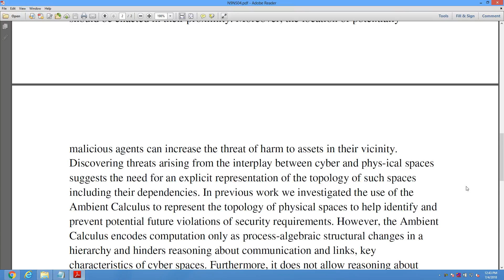On the Interplay Between Cyber and Physical Spaces for Adaptive Security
* Complete Source Code
 * Complete Documentation
 * Complete Presentation Slides
 * Flow Diagram
 * Database File
 * Screenshots
* Execution Procedure
 * Readme File
* Video Tutorials
* Supporting Softwares

Support Specialization
 * 24/7 Support
 * Ticketing System
 * Voice Conference
 * Video On Demand
 * Remote Connectivity
 * Document Customization